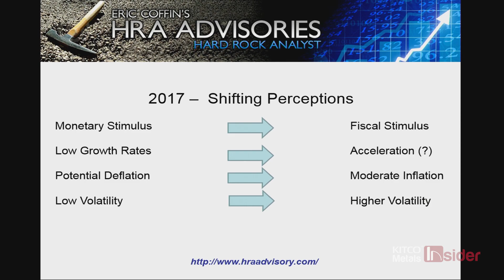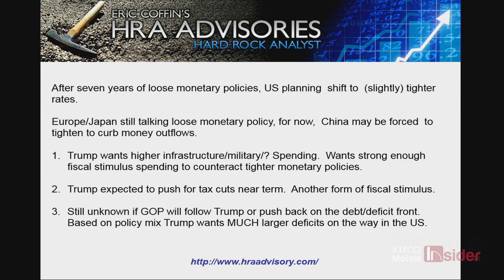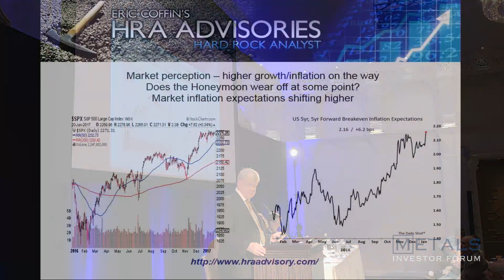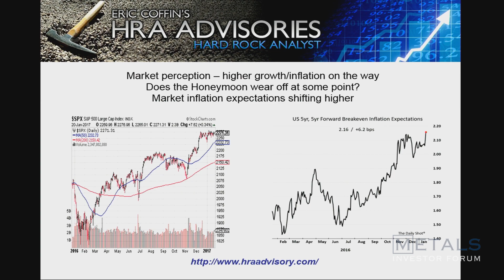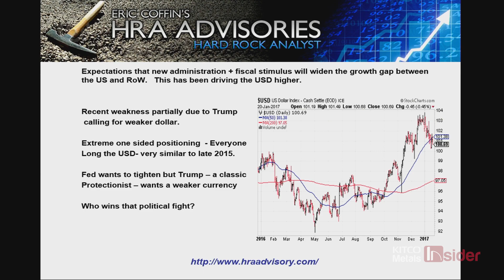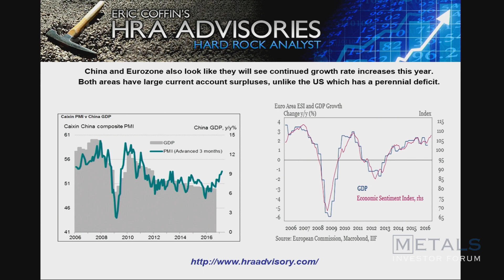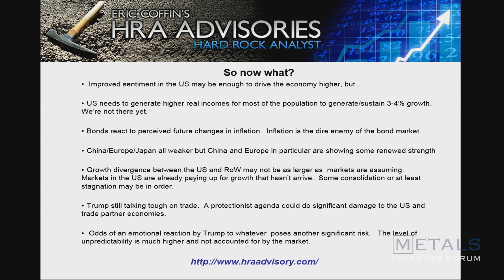MIF January 2017: Eric Coffin "Shifting Perspectives Will Drive 2017 Markets"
Eric Coffin, editor of HRA Advisories, discusses shifting perspectives in 2017 and how they will affect markets.